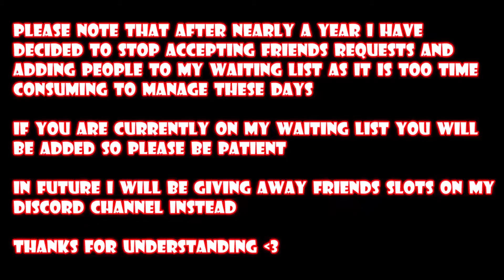Bit Heroes Thursday Capture Rate Oxla's On Holiday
➜ Unfortunately the aspect ratio was skewed for this video. I'm not entirely sure why. Sorry.

Its been an age since I've seen an Oxla. He's off on a holiday somewhere having the time of his life no doubt!